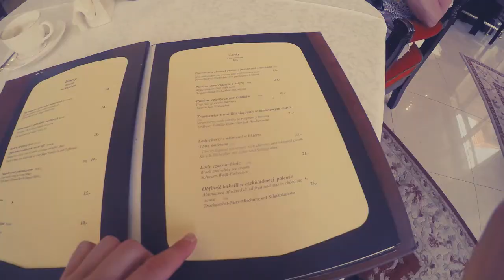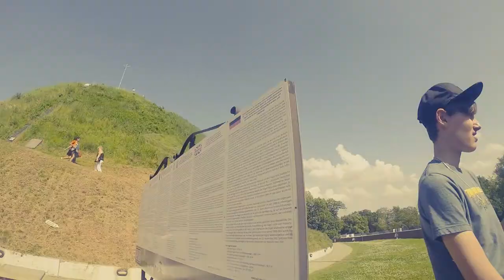Polska Final June 2019 whole part 2 Medium 2